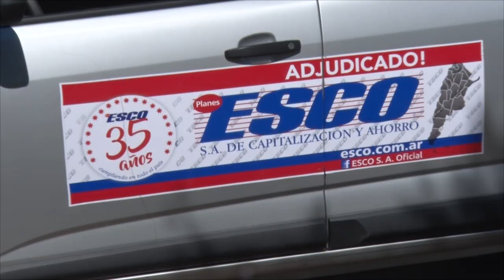Marcos Coordinador de ESCO, Ruben Alaniz Vecino Adjudicado y Angelica